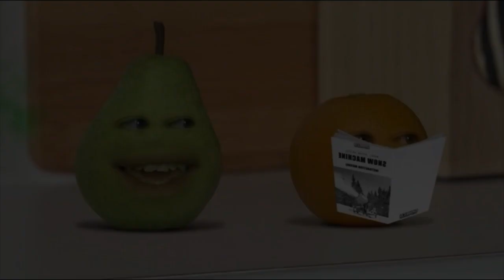Preview 2 Pear V3 Effects (Preview 2 X Deepfake Effects Round 1)